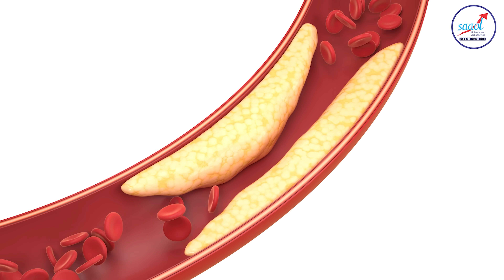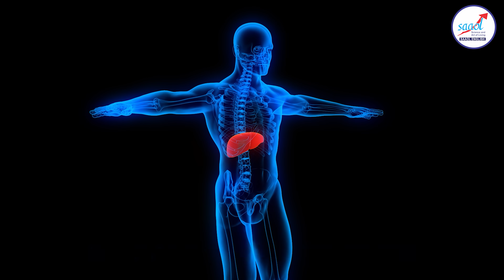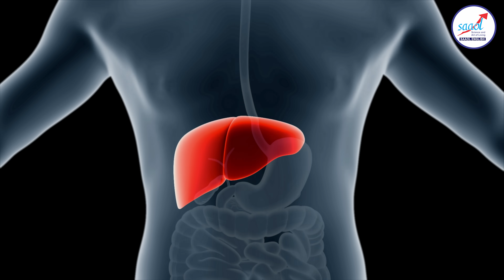High Cholesterol: इन चीजों को खाने से बढ़ता है कोलेस्ट्रॉल! | Causes High Cholesterol | SAAOL